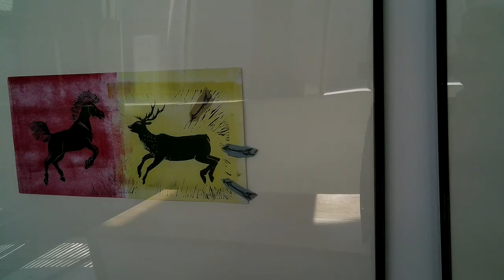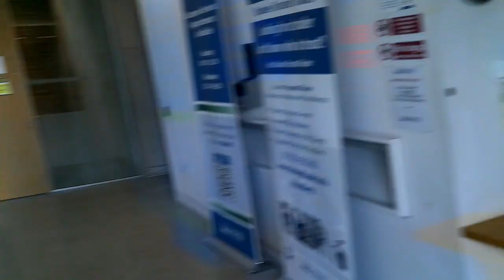Walkaround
Just out excersing my legs and my Rights. so far so good lets see if I can get a little more opened for the Dundee Public, I will try even at the cost of my liberty as we saw last may, still to be actioned in a civil court for all of them that were involved, absolute, you know the next word.